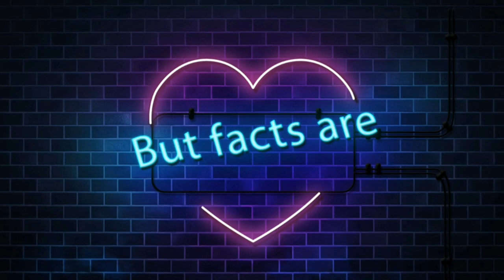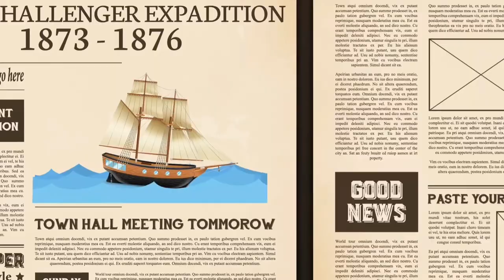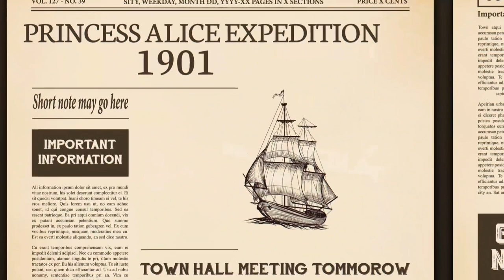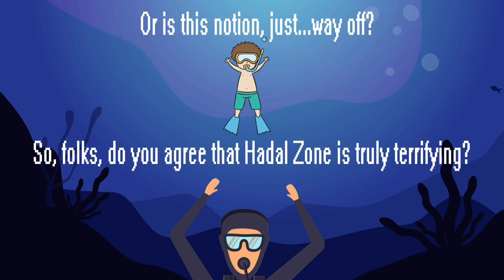Mysteries of the Deep Sea - Mariana Trench and the Hadal Zone Explained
How deep is the Ocean? What deep sea creatures are hidden beneath the ocean’s waves? Do sea monsters really exist? All of these questions are explained in this exciting video about the Deep Ocean.

Do you ever wonder what is hidden in the Mariana Trench? What is the Hadal Zone?

Join us on a Deep Sea exploration as we uncover ocean facts in the latest episode of “Explained”.